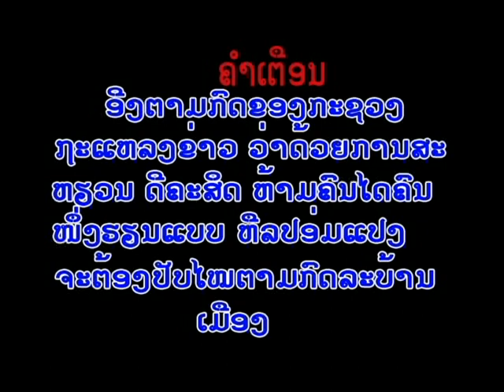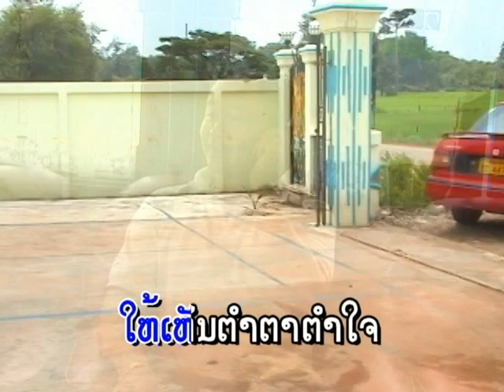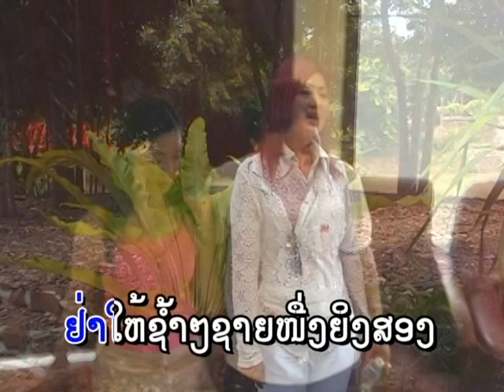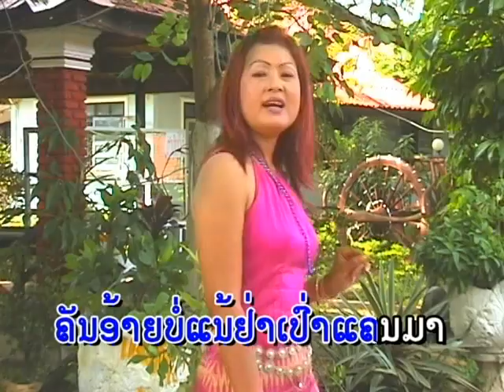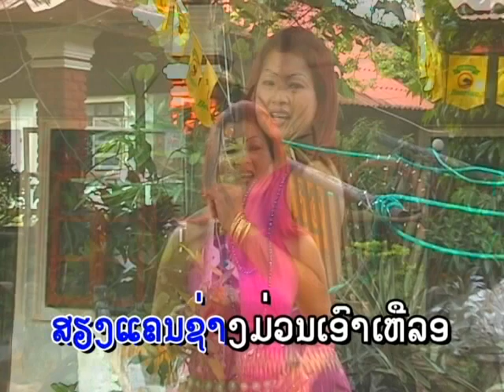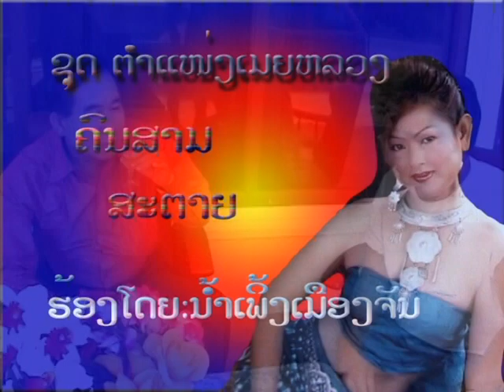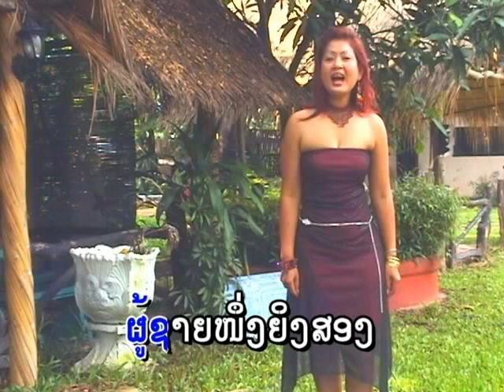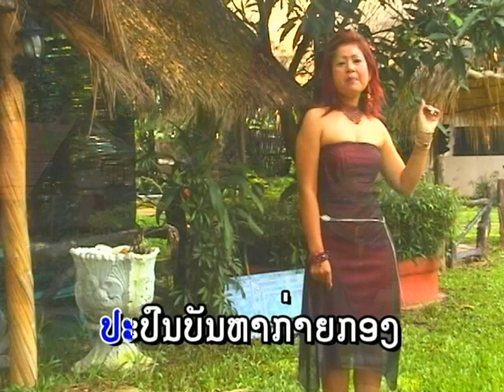nampheung mouangchan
laos song